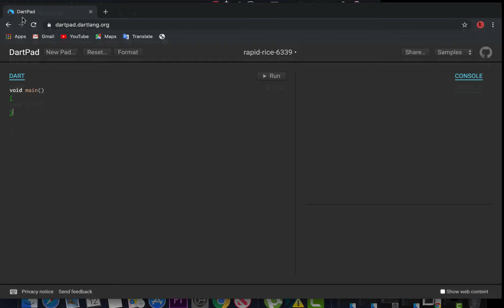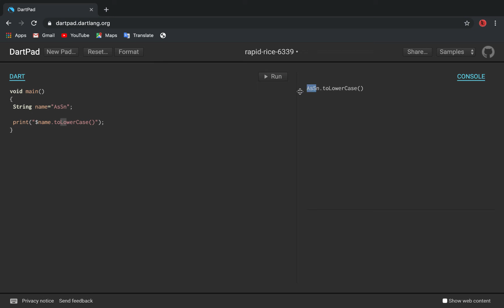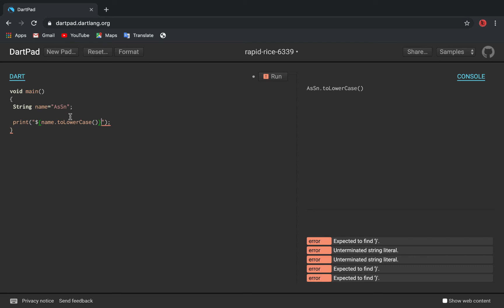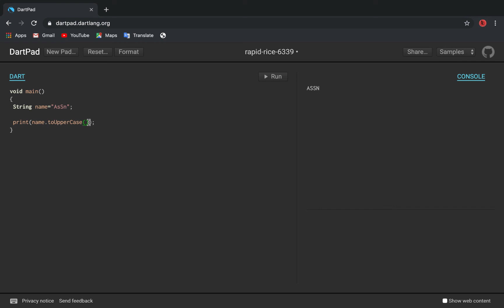13_Use String Variable by TACO Group